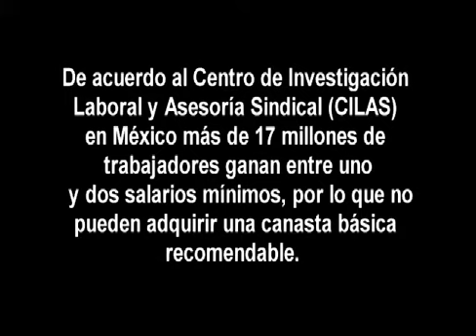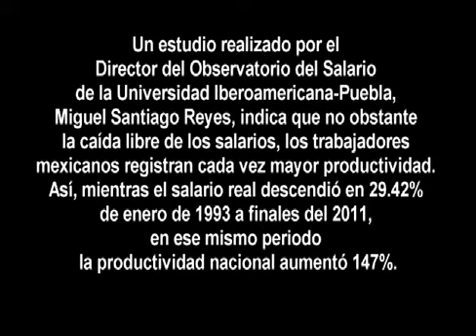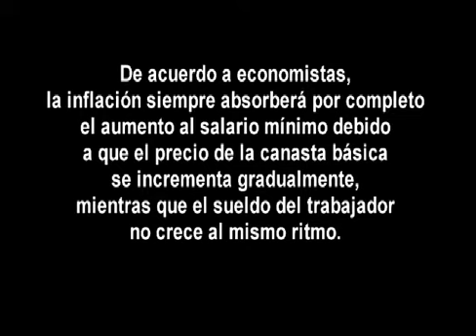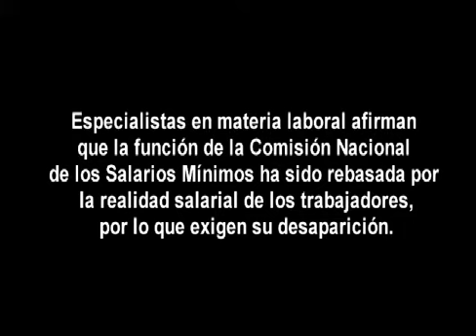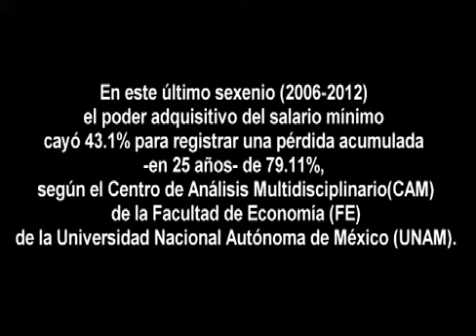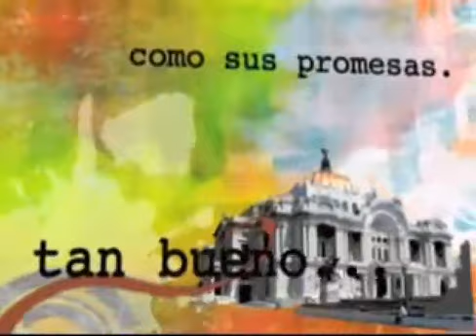TEMAS, LEMAS Y DILEMAS 11 DE JUNIO 2014